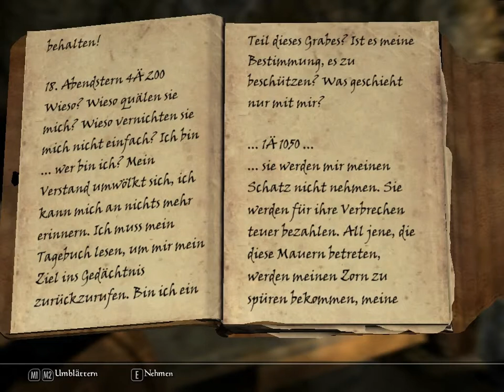Let´s Play Skyrim - Part 13 - Besuch von einem Verwandtem - Feldo